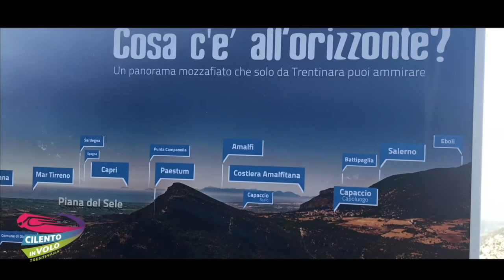48 Raffaella e Gennaro 16 06 2019 Zipline Cilento in volo Trentinara SA